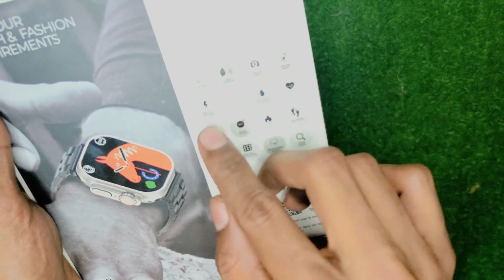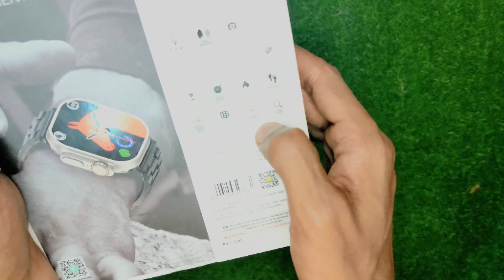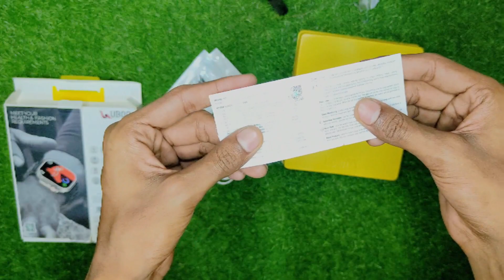Ubon Sw-141 Smart Watch 🔥 Smart Watch Ubon Sw141 Review/How to connect ubon smart watch for mobile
ubon smart watch app dawnload
ubon smart watch app information
101 ubon smart watch,new ubon smart watch,ubon smart watch sw 61 whatsapp
hryfine app with smart watch